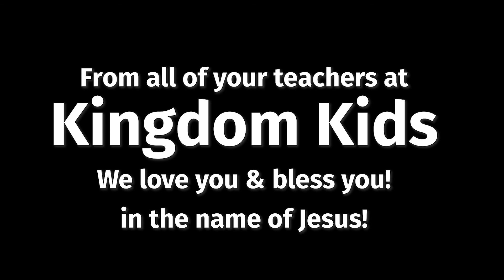Kingdom Kids! A Message from your Teachers!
An encouraging video for all the kids who attend our Kingdom Kids Sunday school at The River!